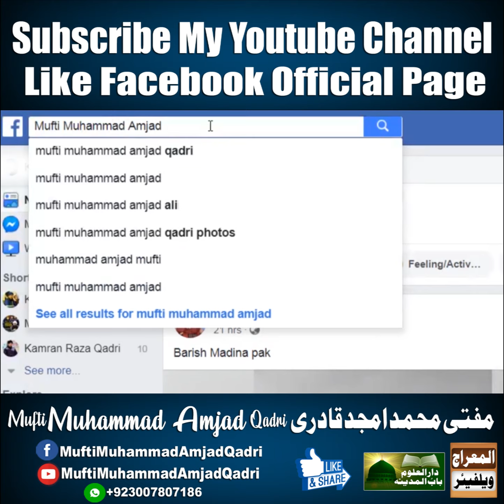Naylon Ki Chattai Par Bache Ne Pishab Kr Diya Ab Is Ko Paak Kese Kare Ge